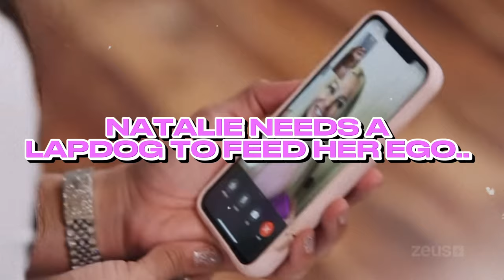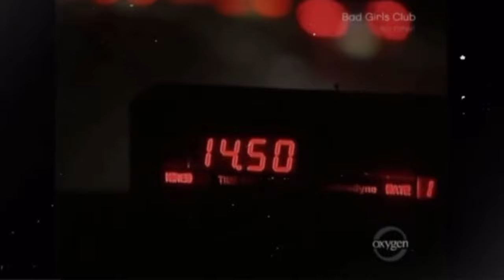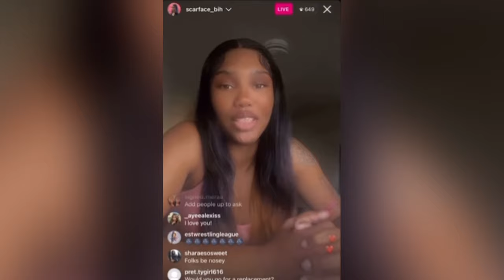IS ET (SCARFACE) GOING TO BE NATALIE’S NEW FOLLOWER/ LAPDOG?! LET’S TALK ABOUT IT.. | BADDIES EAST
Don’t take the title serious. I don’t feel this way! I just want to discuss it ☕️👀 So, do y’all feel like ET will become a follower OR stand on her own two feet?! ..

0:00 Introduction
1:44 Nat’s Lapdog History
8:50 Will ET Be A Follower!?
17:58 Conclusion/ Outro